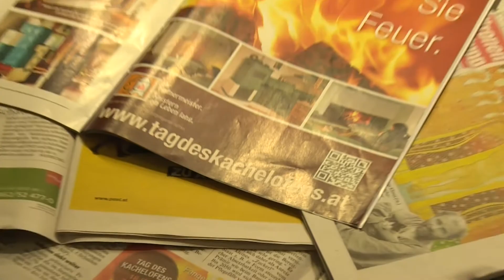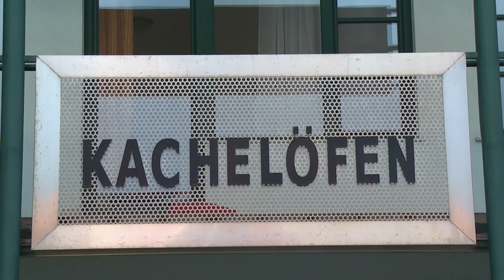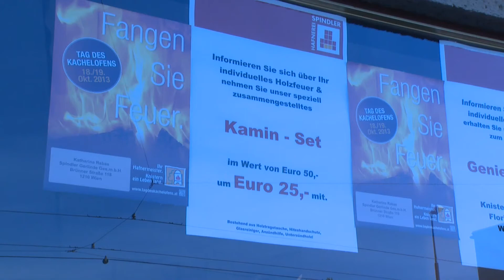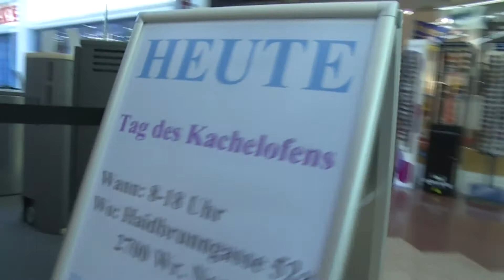TdK 2013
Völlig unterschiedlich waren die Erfahrungen der Teilnehmer beim Tag des Kachelofens 2013. Es gab Besucherzahlen, die zwischen 1000, 100 und 0 variierten. Welche Ideen dabei entwickelt wurden und wie sie beim Publikum ankamen, sehen Sie hier.